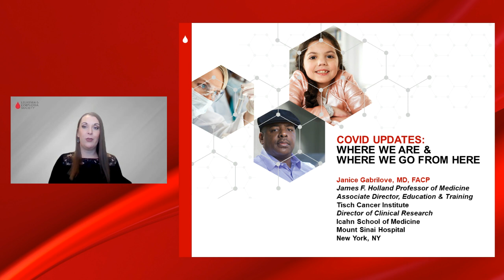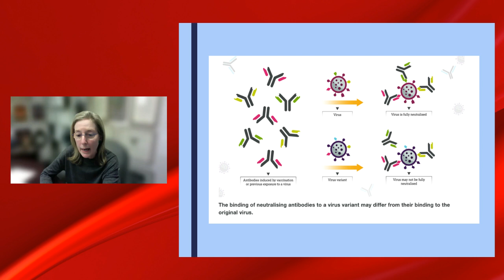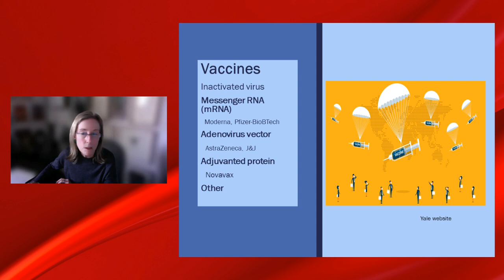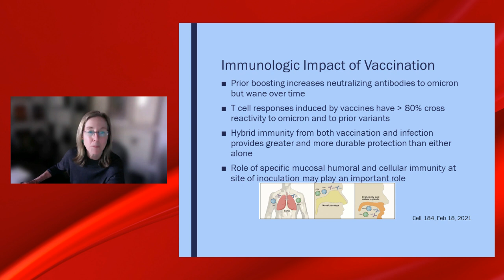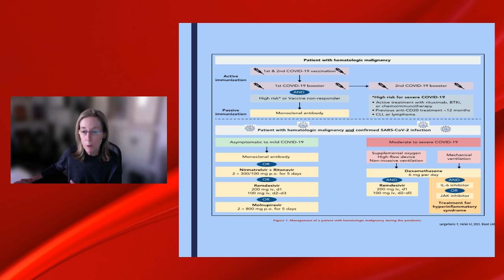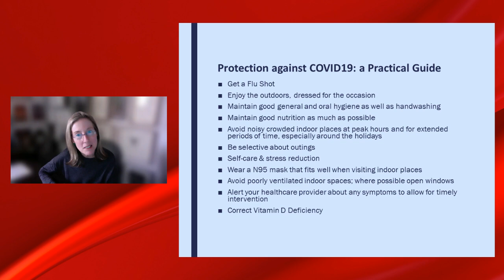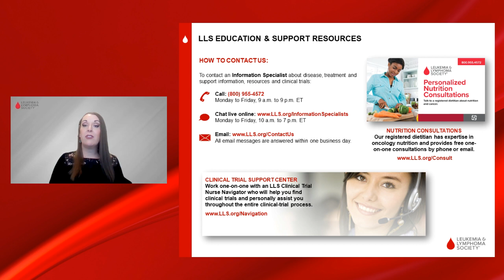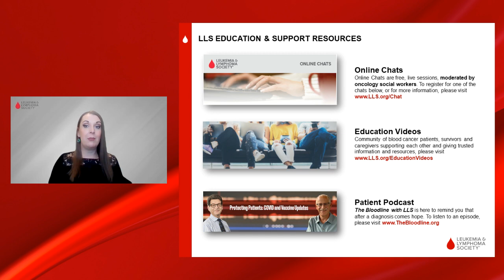COVID Updates: Where We Are and Where We Go From Here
Speaker:
Janice Gabrilove, MD, FACP
James F. Holland Professor of Medicine
Associate Director, Education & Training
Tisch Cancer Institute
Director of Clinical Research
Icahn School of Medicine
Mount Sinai Hospital

We invite you to learn more about:
• How COVID-19 has evolved
• Safety tips for immunocompromised patients
• Current treatment advances
• Living with COVID through the end of 2022 and beyond